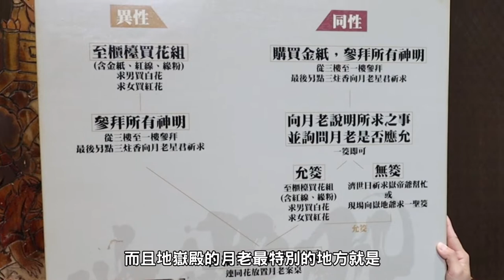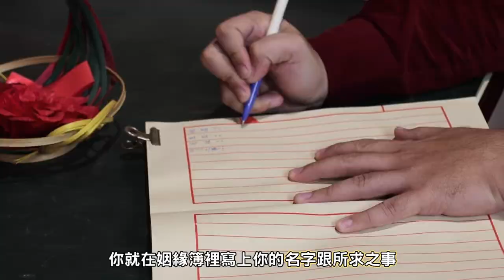【如何拜地嶽殿月老】同性異性均可求！紅花白花朵朵開！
走在時代尖端的高雄地嶽殿
這裡的月下老人可是同性、異性都可以求的喔~!
對象是女生 買紅花，對象是男生 買白花
其他的，就看下去吧~